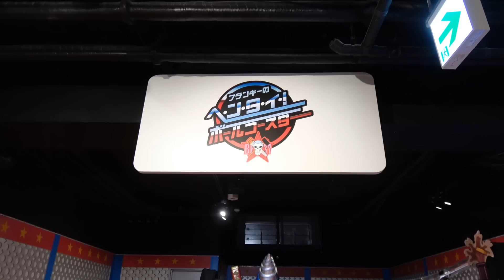フランキーのヘ・ン・タ・イボールコースターやってみた！フィギュア当たるか！？東京ワンピースタワー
リニューアルした東京ワンピースタワー行ってきた！最高！TOKYO ONE PIECE TOWER

▼ポンコツGame実況（ゲーム実況チャンネル）

【LINE】
・イベントのチケット先行販売！等
[ ID ]　@SLR2372E

お世話になっている日本最大級のゲーム攻略サイトGame8さんに僕自身のことを特­集していただきました泣！
▼“トレクル”実況者TAKASHIさんを徹底的に解説します！